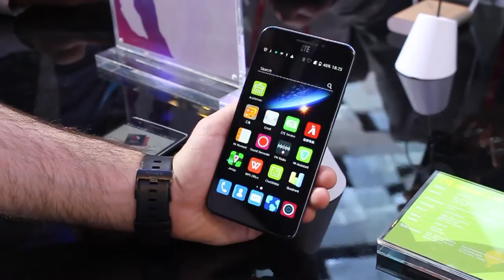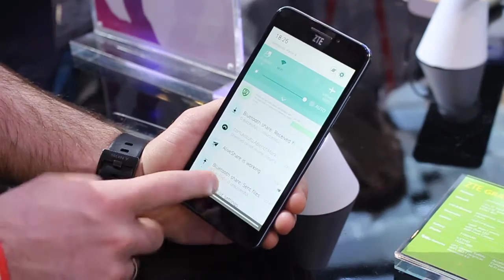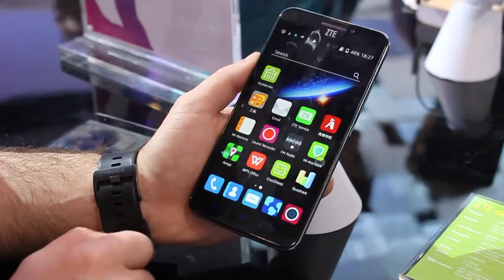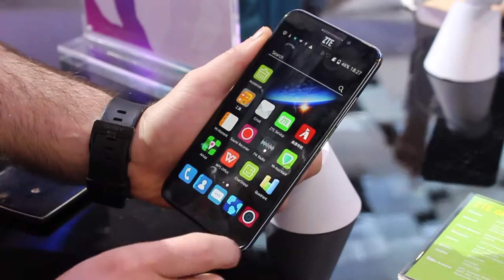ZTE Grand S3 Hands on | "Review" Português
Estamos na MWC em Barcelona por isso prepara-te para te recheares de novos vídeos de gadgets que apenas sonhamos!
Desta vez temos o Lumia 640.
Espero que gostes e lembra-te. Partilha e deixa o teu like!

Como dizemos sempre, se gostas faz um like e partilha o vídeo!

Obrigado por nos seguires! E fica atento muito mais está para vir!